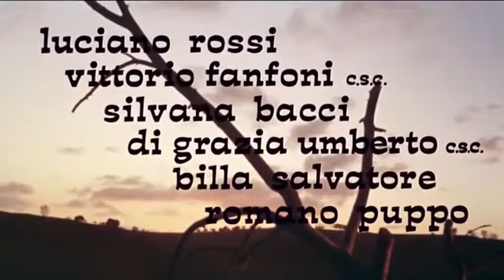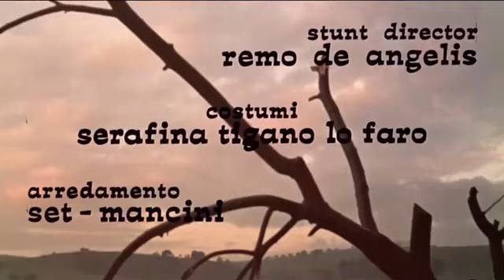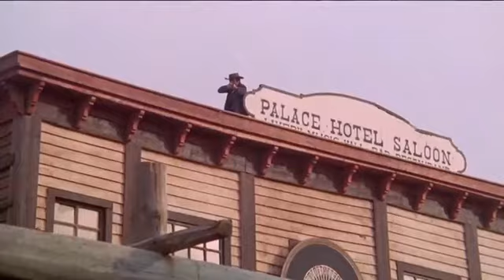,camino asía el infierno, película de vaqueros del viejo hoeste en español latino